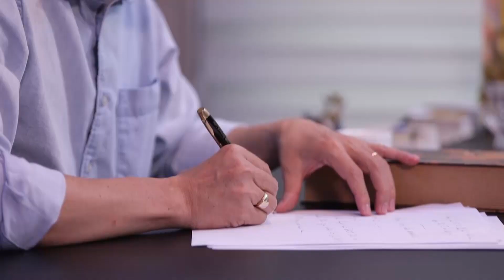[TRAILER] CEO Đinh Hồng Kỳ | Số 45: Những cuộc dấn thân định mệnh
Tiêu chí của chương trình:
1. Chia sẻ kiến thức cho Cộng đồng kinh doanh
2. Tôn vinh các Doanh nhân, Chuyên gia tham gia chương trình
Video có sử dụng nhạc của nhà sản xuất:
Audiomachine
Thay mặt cho: Berlin Production Music|Ed.Berlin Production Music/Universal Production Music GmbH, GEMA|Universal Production Music (UPPM)